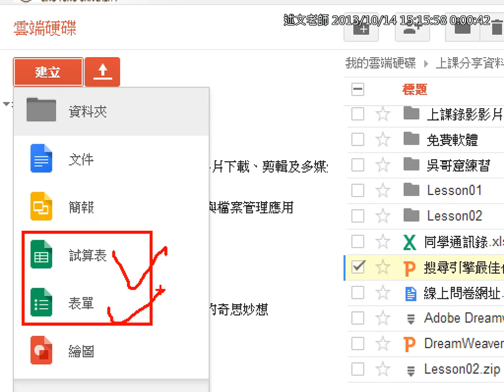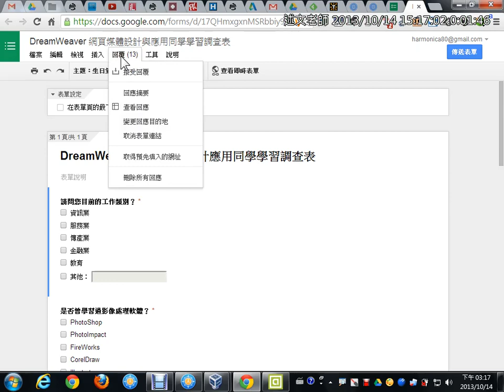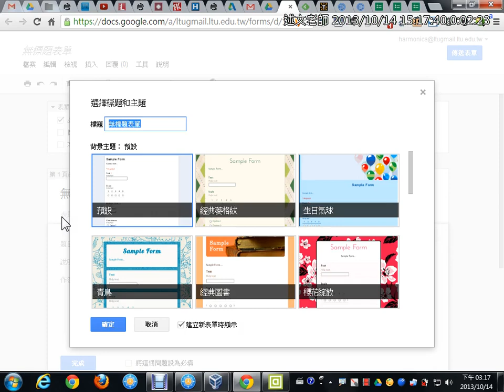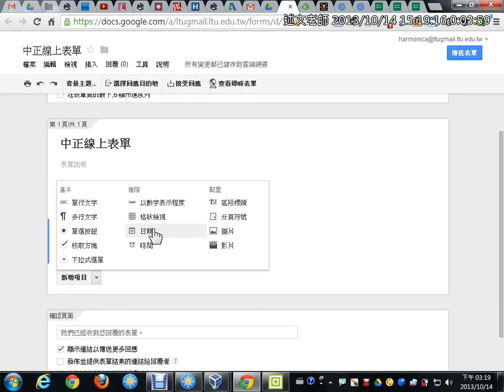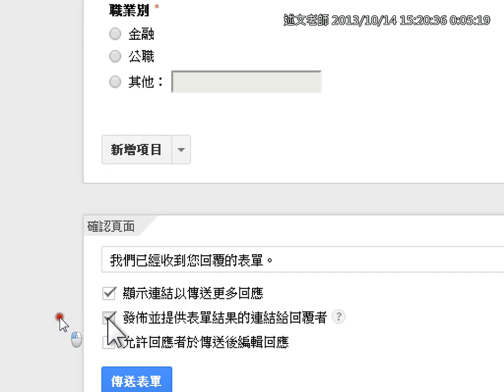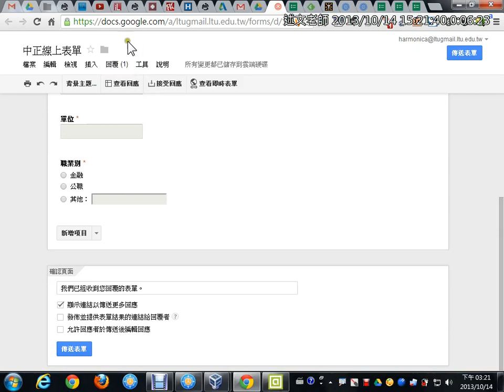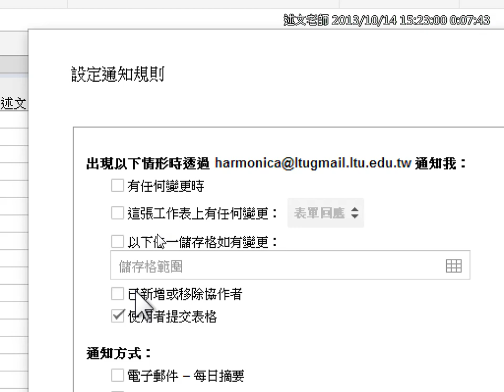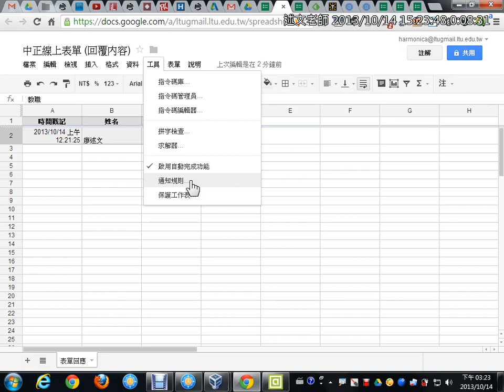06Google線上表單的使用